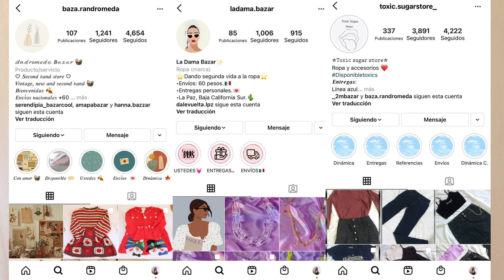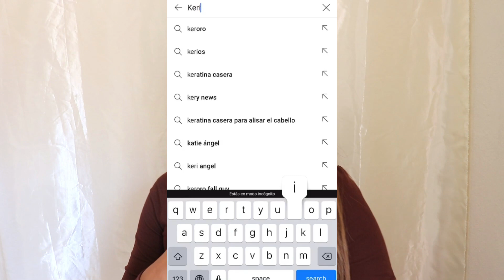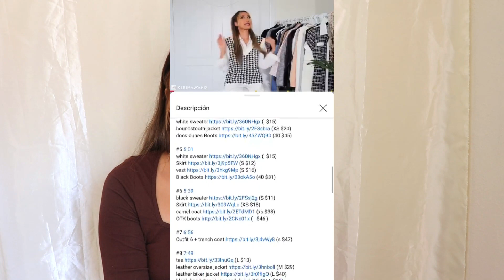LO QUE PEDI vs LO QUE RECIBI SHEIN OTONO/Nath Salinas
Hola Chic@s hoy hay video nuevo de mi serie favorita Lo que pedí vs lo que recibí de SHEIN​, todos los links a las prendas se los dejo abajo, espero que les guste el video y sobre todo que les sirva por si quieren pedirse algo.

CAMARA: Canon Rebel EOS SL2
☆Los quiero☆

B L U S A S
🍁 Blusa cuello cuadrado café  (L):

V E S T I D O S

P R E N D A S PARA F R I O

F A L D A Y P A N T A L Ó N

A C C E S O R I O S